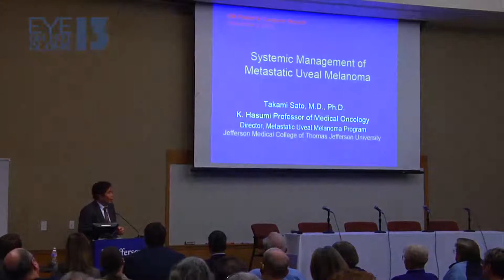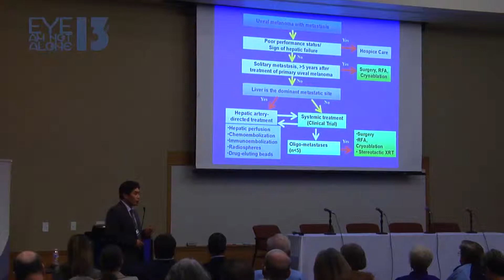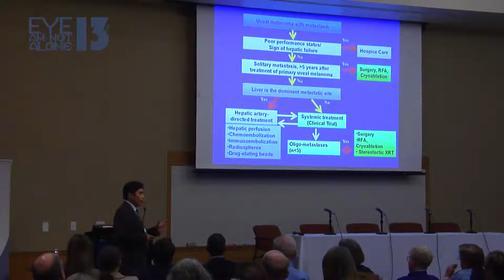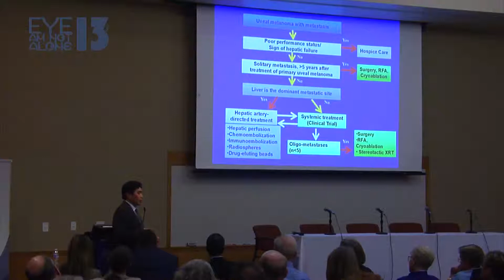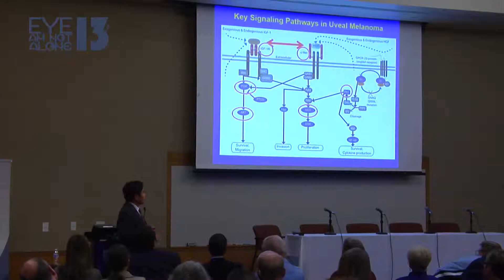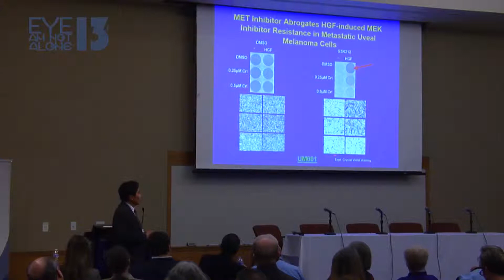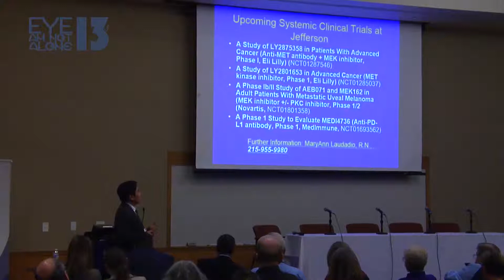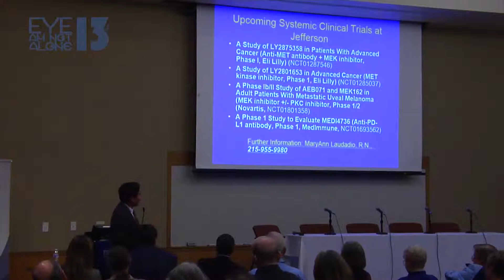Ocular Melanoma Patient Retreat 2013 - Dr. Takami Sato - Systemic Mgmt of Metastatic Uveal Melanoma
The 3rd annual Eye Am Not Alone (EANA) Patient Retreat was held Friday, November 1st through Sunday, November 3rd at the Kimmel Cancer Center at Jefferson University Hospital in Philadelphia, PA.

The retreat combined expert medical information with the 'softer side' of battling OM: understanding genetic testing, learning how to navigate insurance, etc. along with plenty of interaction with other patients and OM experts from around the country. Targeted at patients, their families and friends, the retreat mirrored OMF's ground-breaking 2010 conference at the Dana-Farber Cancer Center and its follow-up in Washington, DC in March 2012.

Speakers at the 2013 retreat included: Takami Sato MD, PhD, David Eschelman MD, Carin Gonsalves, MD, Carol Shields, MD, OMF Medical Director Peter Hovland, MD, PhD and OMF Scientific Advisory Board member Colleen Cebulla, MD.